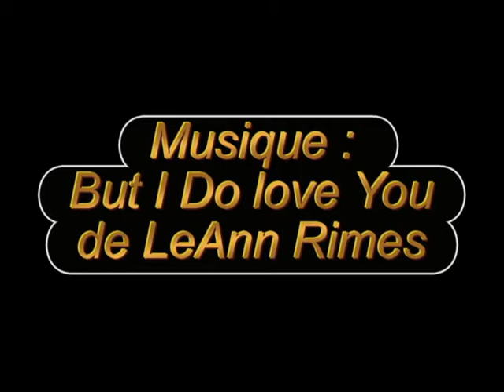DUCHESS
Description : Danse en ligne, 2 murs, 20 temps
Niveau : Débutant